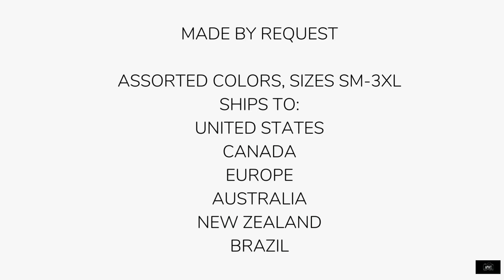Vote Sweatshirts - Army Green Unisex Vote Hoodie - From the APWT Digital Stationery Vote Shop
From the APWT Digital Stationery Gift Shop is our Army Green Vote Unisex Hoodie. The word 'Vote' written in white letters in typewriter font against an army green background, printed on a unisex hoodie with drawstring hood and a front pouch pocket. Available in assorted colors in sizes small-3XL, this hoodie is comfy, simple, stylish, and has a great message.